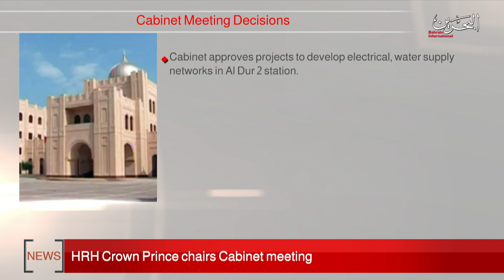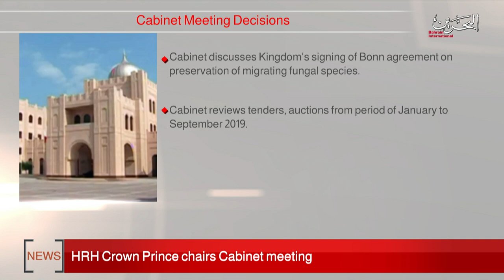BAHRAIN NEWS CENTER : ENGLISH NEWS 02-12-2019